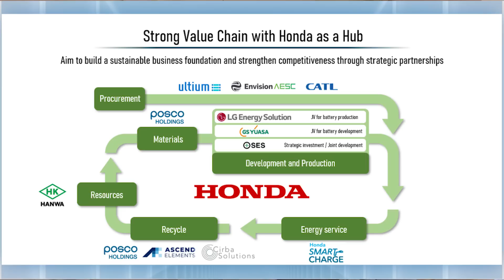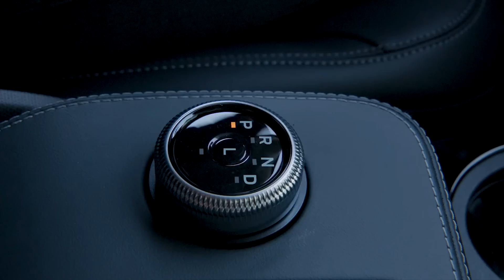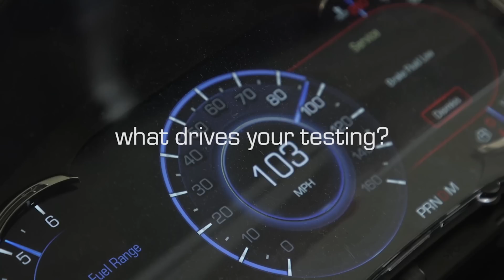Chevy Brings Back Colorado ZR2 Bison; BYD 2023 NEV Sales Top 1 Million - Autoline Daily 3579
0:00 Lucid Raises $3 Billion
0:41 NHTSA Proposes AEB Mandate
1:44 BYD NEV Sales Top 1 Million In 2023
2:23 Toyota Invests $2.1 Billion More In U.S. EV Production
3:23 Honda Builds 30 Millionth Engine in Ohio
4:33 Farley Says EV Cost Parity Will Happen After 2030
5:14 Ford Offers Leases to Uber Drivers
5:51 Chevy Brings Back Colorado ZR2 Bison
7:03 Jeep Testing Autonomous Off-Road System